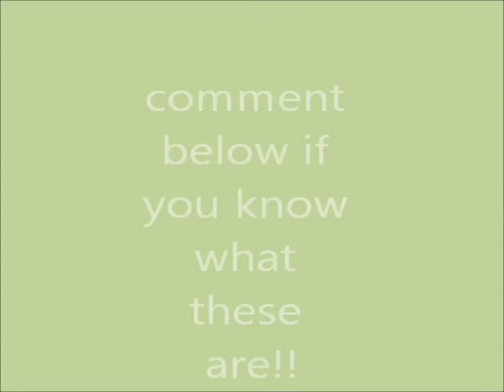creepy worm/ cacoon thing?? WHAT IS IT???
i found these "worms" in my yard and thought you'd find them interesting. if you know what they are TELL ME!! thanks!